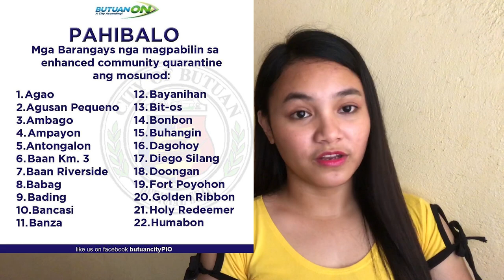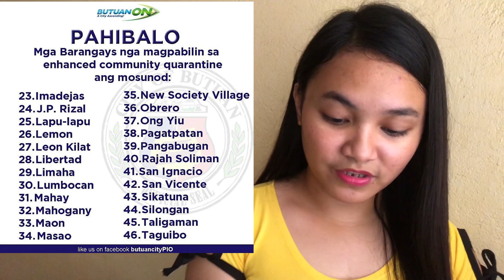EXTENDED ECQ in Butuan City?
Butuan city Mayor Ronnie Vicente Lagnada recommended that the city shall remain under ECQ, this is because the city remain to be the epicenter of the confirmed COVID-19 cases in the region, with authorities still monitoring its development.

Keep safe always guys and thankyou for watching!